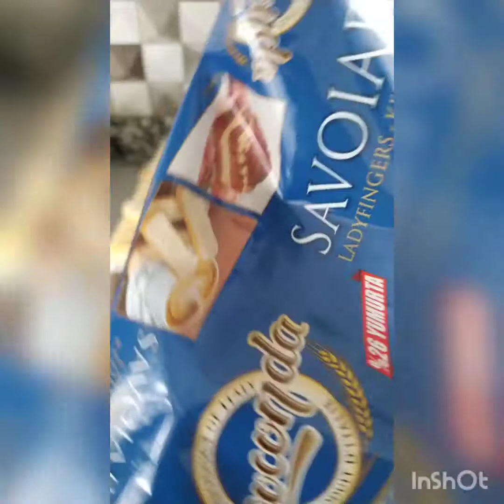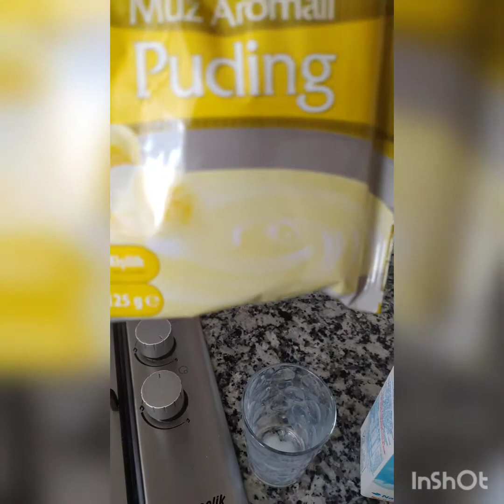كيكة بارده بدون فرن بدون تعب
كيكه بارده وسهله وكلشي متوفر ف كل بيت